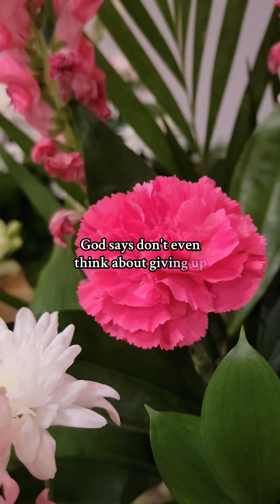Keep fighting the good fight in good faith in God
July. 14th, 2024 - Keep fighting the good fight in good faith in God.